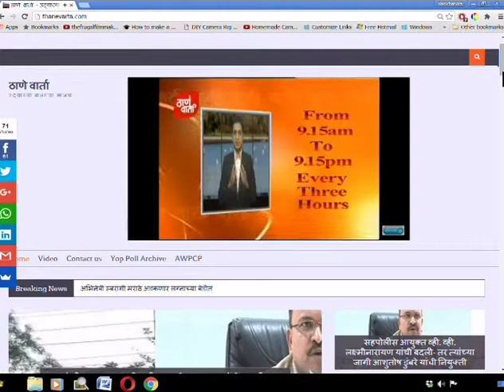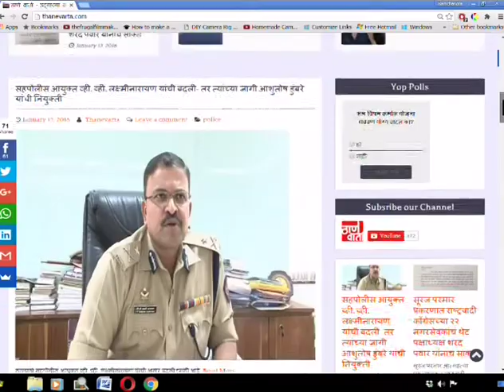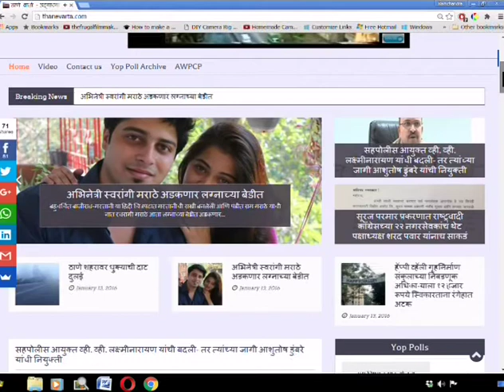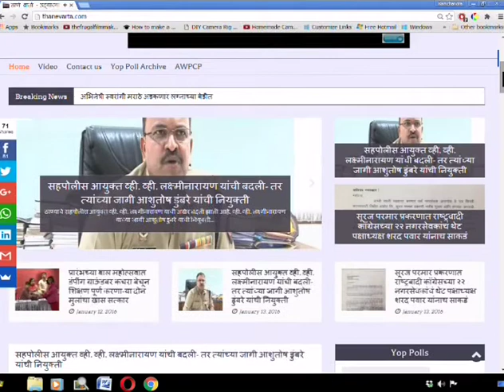Thanevarta 13th March 2018